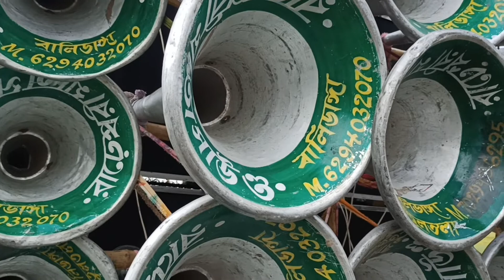Ghosla kali pujo 2022 Raraswari mata sound vs বিদ্যুৎ সাউন্ড 👍👍🥰🥰